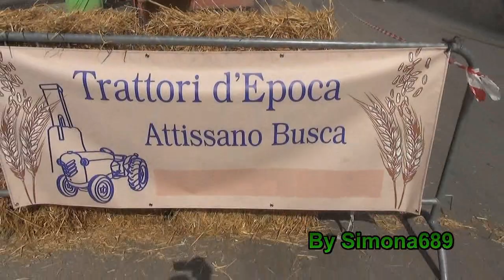Trebbiatura del Grano, con Trattori e Mezzi d'Epoca, Busca, Fiera D'Estate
Bei ricordi dei tempi passati con la dimostrazione della trebbiatura del Grano con mezzi d'Epoca a Busca(CN), in occasione della Fiera d'Estate a cura del Gruppo Trattori D'Epoca Attissano Busca. 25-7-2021